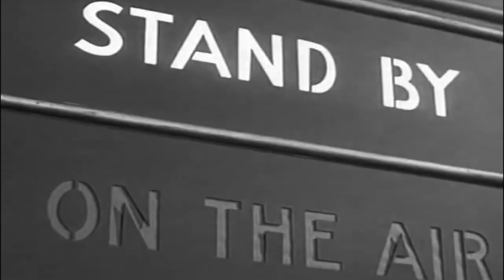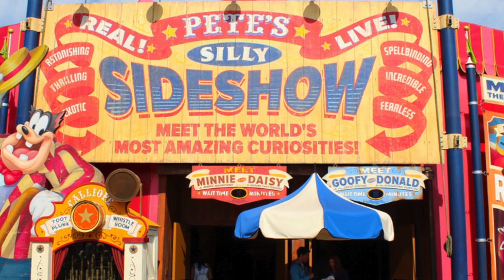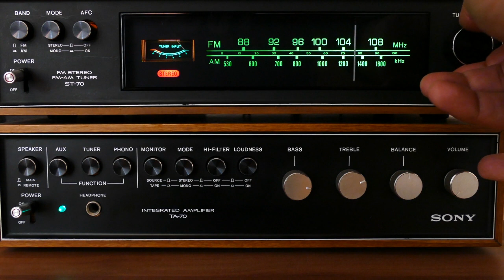This Is The Big Show!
A video enhanced audio sampling of the John Boy & Billy Big Show.